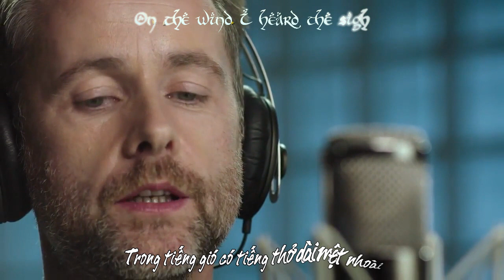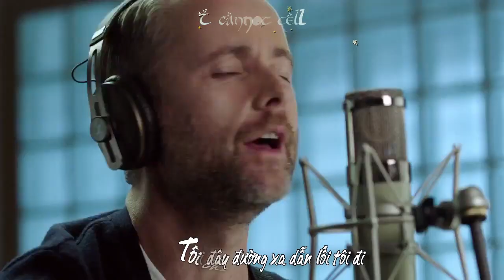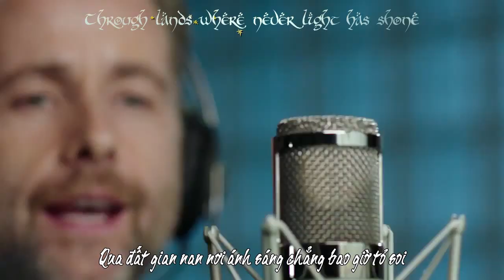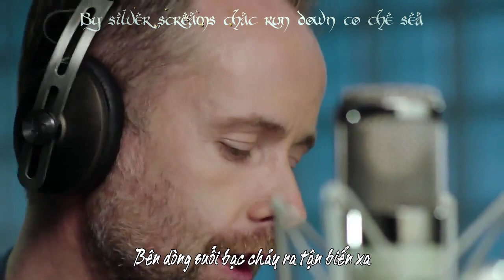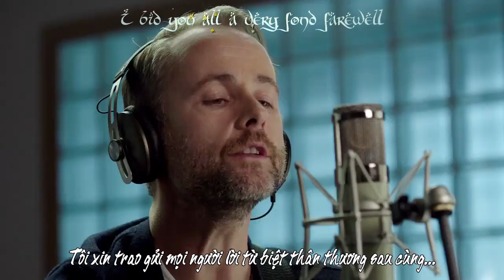Vietsub The Last Goodbye - Billy Boyd [ The Hobbit : Battle of Five Armies ]